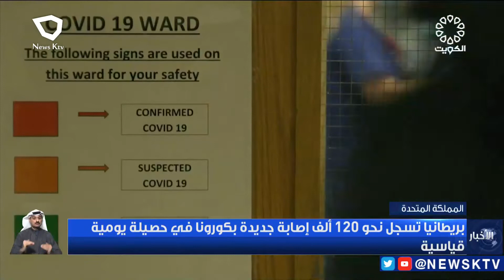بريطانيا تسجل نحو 120 ألف إصابة جديدة بكورونا في حصيلة يومية قياسية